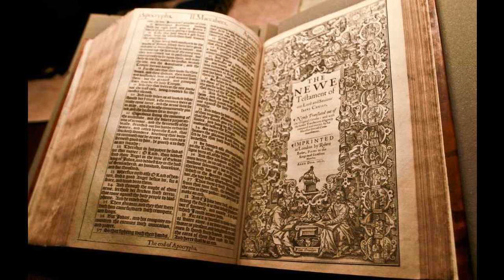Leviticus 22 - KJV - Audio Bible - King James Version 1611 - Dramatized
Leviticus 22 - KJV - Audio Bible - King James Version 1611 - Dramatized SUPPORT OUR MINISTRY BY CLICKING ON ALL THE ADS POSSIBLE PLEASE. this way we are paid some money from the Advertizers.